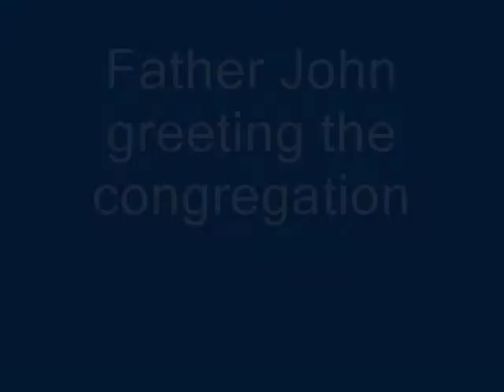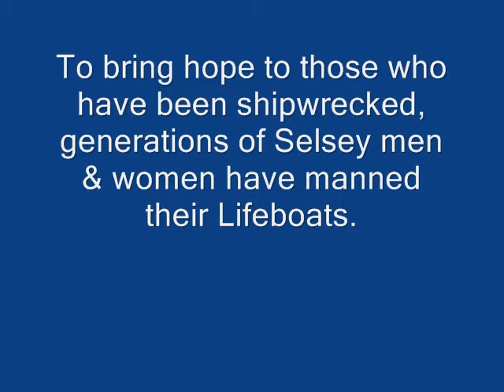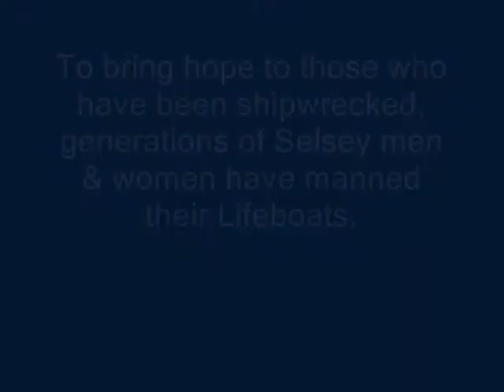Selsey Lifeboat Week August 2009 (part one)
Selsey Lifeboat week - August 2009  (part one). The Service of Praise and Thanksgiving on the Lifeboat Green.